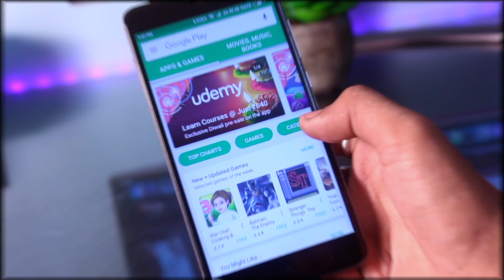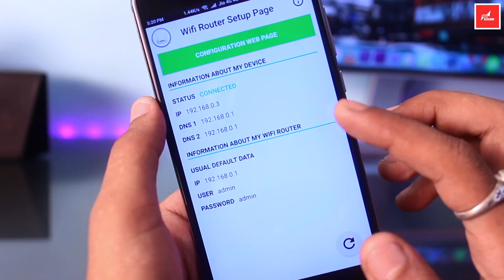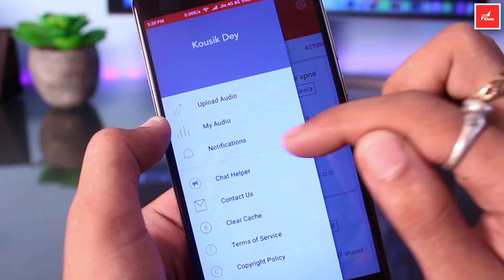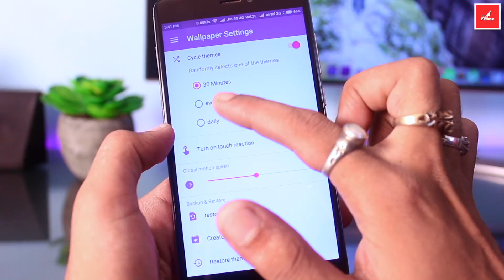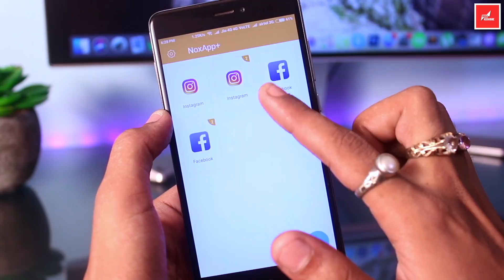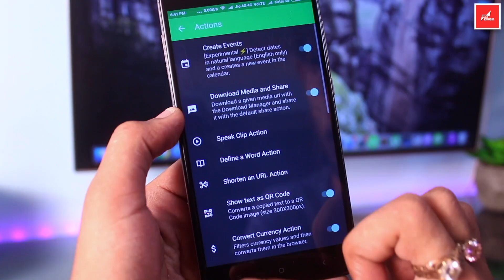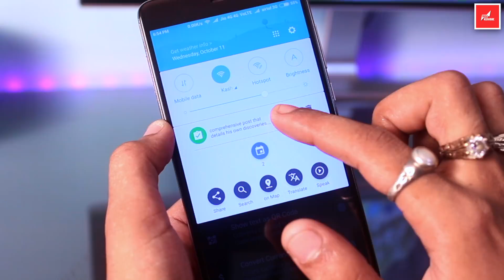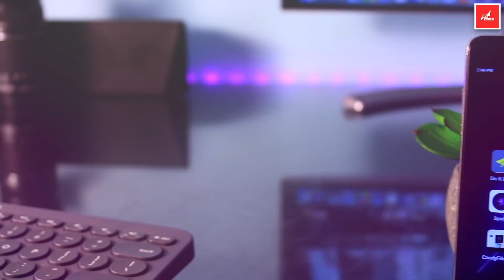7 Cool Android Apps Must Try! October 2017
Guys in this video I'll show you 7 Cool Android Apps of 2017 Must Try. Also some of these apps are very useful & Interesting...You should try.

Android Data Recovery is a program can recover lost photos, videos, messages, contacts, etc. from your Android device and SD card. Facebook

2. WIFI ROUTER PAGE SETUP

3. Samosa - Audio Clips & GIFs for chat

5. NoxApp+ - Multiple accounts clone app

7. InstaMini - Polaroid, Instant Cam, Retro Cam